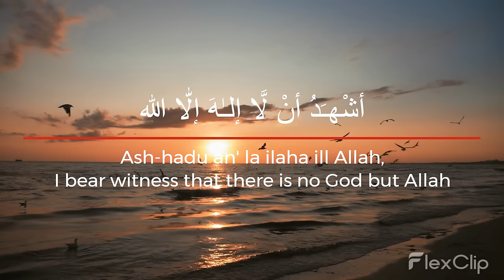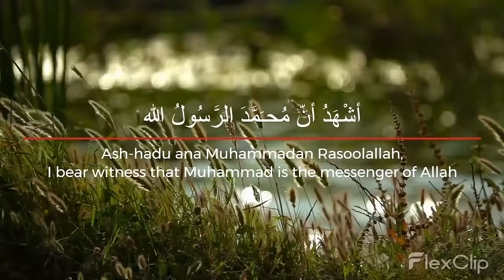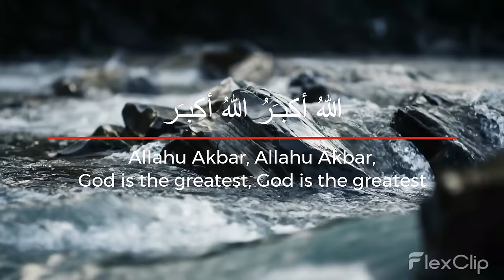Soulful Azan by Mehdi Yarrahi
In this video, we'll be listening to the beautiful and soulful Azan by Mehdi Yarrahi. Azan is the Islamic call to prayer and is a beautiful expression of faith.

If you're looking for a calming and peaceful way to start your day, then be sure to check out this azan by Mehdi Yarrahi. This azan will transport you to a place of spiritual tranquility, and will help you to start your day with a sense of peace and calm.